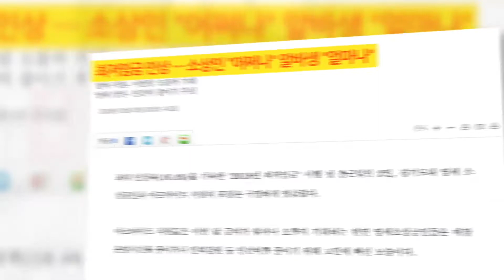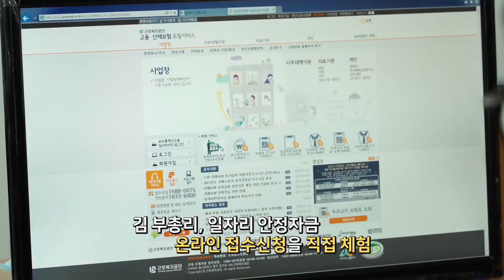[기획재정부] 리얼체험 공감_일자리 안정자금 접수 현장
2018년 정부의 경제정책 최우선 순위는
바로 일자리!

특히 소득주도 성장을 위한 최저임금 인상이 시행되었고

이에 따른 부담을 줄여주기 위한 일자리 안정자금 지원 역시
지난 1월 2일부터 접수를 시작했는데요.

그래서! 김동연 부총리는 올해 첫 현장방문으로
일자리 안정자금 접수 현장을 찾았습니다.

지금 그 현장 영상으로 확인하세요